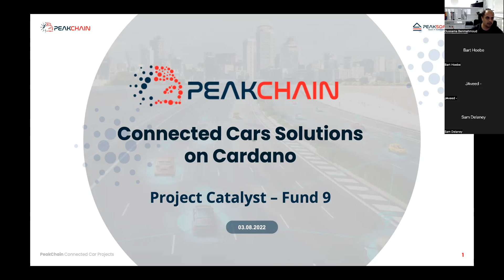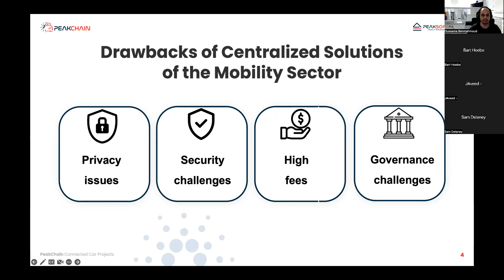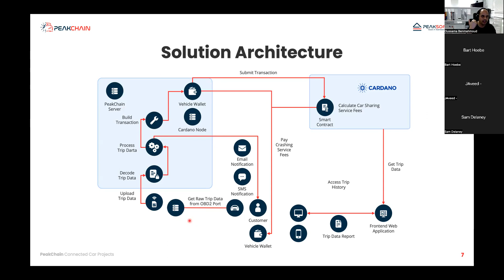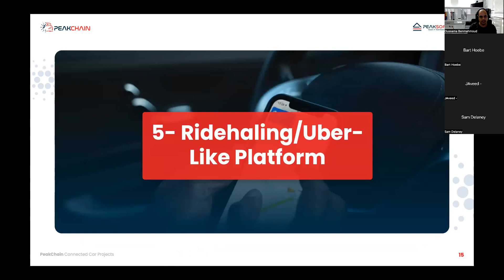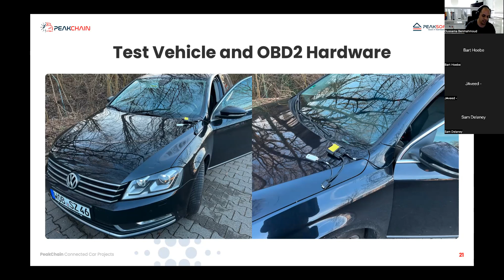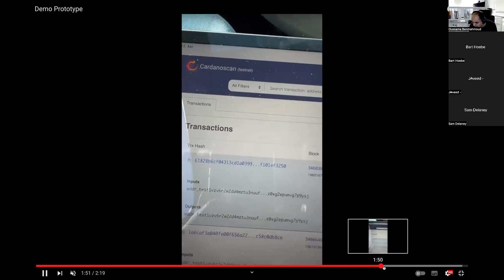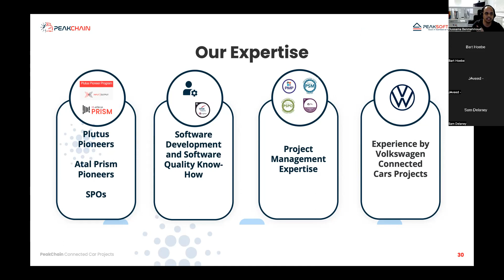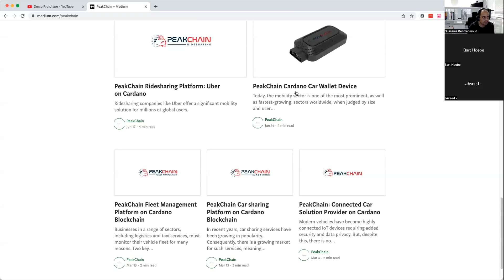PeakChain Connected Cars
We will present and discuss new Perspectives for Cardano, being a Platform for building real life utility projects. Connected Cars as a promising use case!